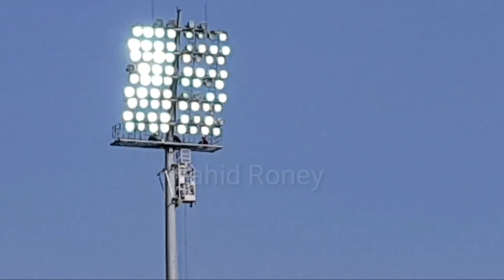একদিন পরেই বিপিএল উদ্বোধন || বদলে গেছে মিরপুর স্টেডিয়াম